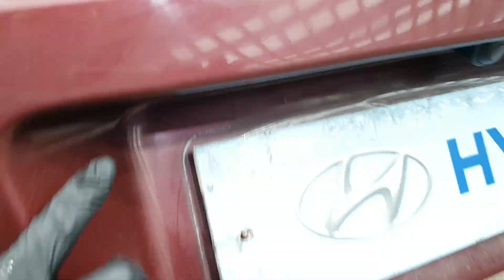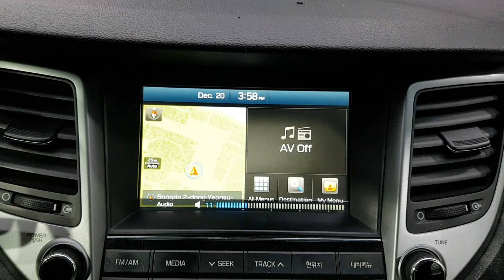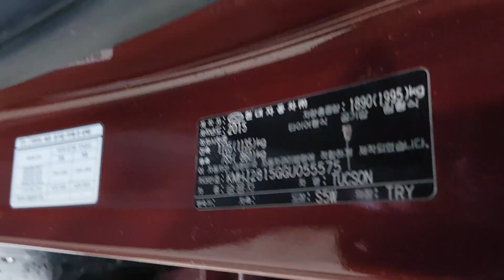HYUNDAI TUCSON 2016 GU055575 | Vehículos Coreanos Sena Trading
HYUNDAI TUCSON 2016 GU055575 for sale!